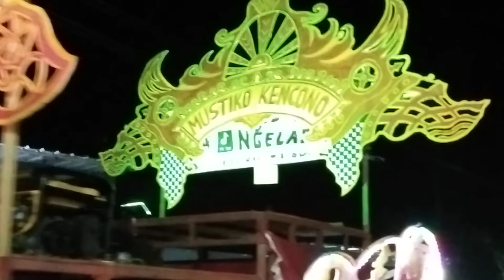FESTIVAL TONGKLEK‼️DESA BESOWO 18 April 2023 Part 1 No copyright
Berkah bulan ramadhan, Desa besowo mengadakan kegiatan Festival tongklek tahun 2023 yang diikuti oleh grup tongklek dari desa ketodan, besowo, semampir dan juga perwakilan dari kecamatan jatirogo, bancar, Tambakboyo, merak urak juga dari kec bangilan